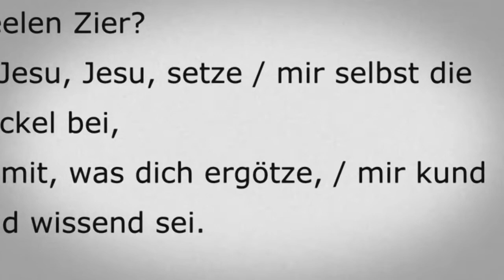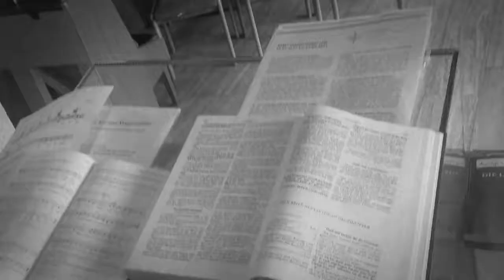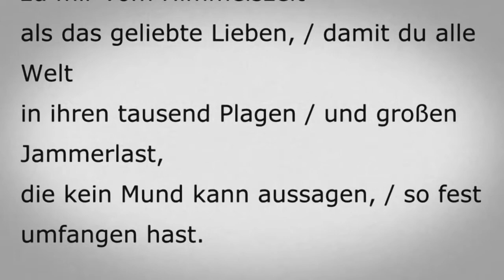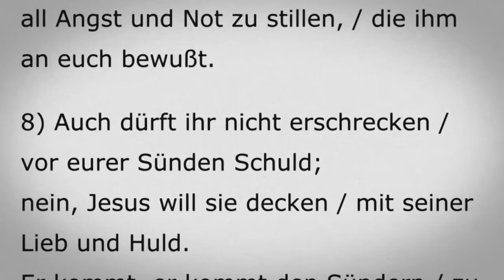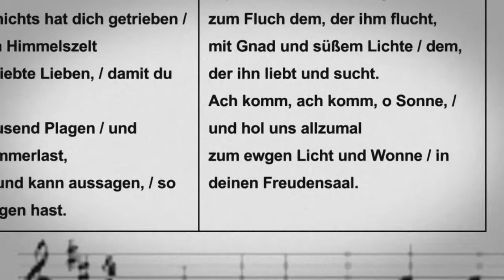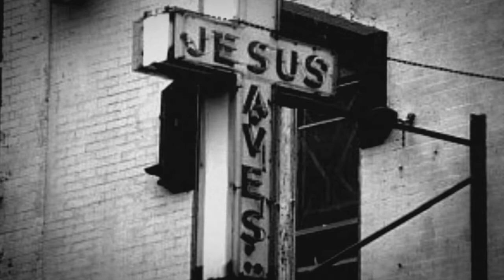Wie soll ich dich empfangen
Jetzt im Nachhören wird mir klar ,
was mein Pastor meinte mit "es war bewegend ".
Das Lied Wie soll ich dich empfangen von Paul Gerhardt (1607–1676) erschien erstmals im Jahr 1653

Ich höre die ganze Gemeinde mitsingen

 1) Wie soll ich dich empfangen / und wie begegn ich dir,
o aller Welt Verlangen, / o meiner Seelen Zier?
O Jesu, Jesu, setze / mir selbst die Fackel bei,
damit, was dich ergötze, / mir kund und wissend sei.

3) Was hast du unterlassen / zu meinem Trost und Freud,
als Leib und Seele saßen / in ihrem größten Leid?
Als mir das Reich genommen, / da Fried und Freude lacht,
da bist du, mein Heil, kommen / und hast mich froh gemacht.

5) Nichts, nichts hat dich getrieben / zu mir vom Himmelszelt
als das geliebte Lieben, / damit du alle Welt
in ihren tausend Plagen / und großen Jammerlast,
die kein Mund kann aussagen, / so fest umfangen hast.

7) Ihr dürft euch nicht bemühen / noch sorgen Tag und Nacht,
wie ihr ihn wollet ziehen / mit eures Armes Macht.  Er kommt, er kommt mit Willen, / ist voller Lieb und Lust,
all Angst und Not zu stillen, / die ihm an euch bewußt.

9) Was fragt ihr nach dem Schreien / der Feind und ihrer Tück?
Der Herr wird sie zerstreuen / in einem Augenblick.
Er kommt, er kommt, ein König, / dem wahrlich alle Feind
auf Erden viel zu wenig / zum Widerstande seind.

10) Er kommt zum Weltgerichte: / zum Fluch dem, der ihm flucht,
mit Gnad und süßem Lichte / dem, der ihn liebt und sucht.
Ach komm, ach komm, o Sonne, / und hol uns allzumal
zum ewgen Licht und Wonne / in deinen Freudensaal.